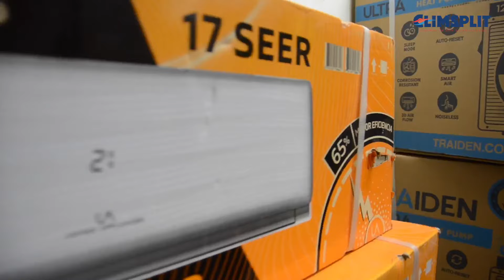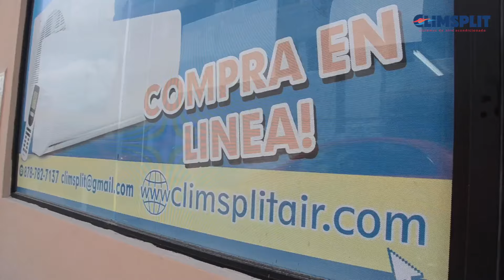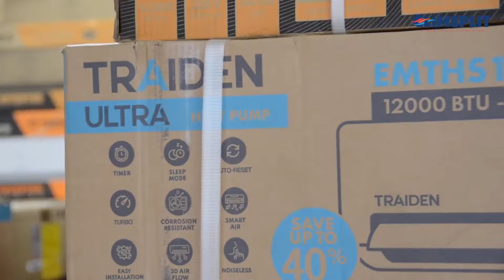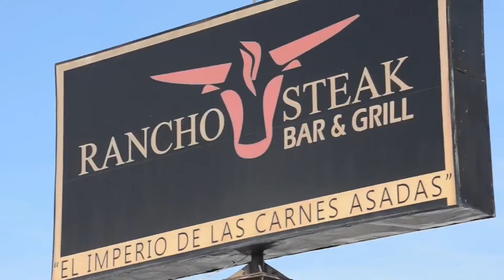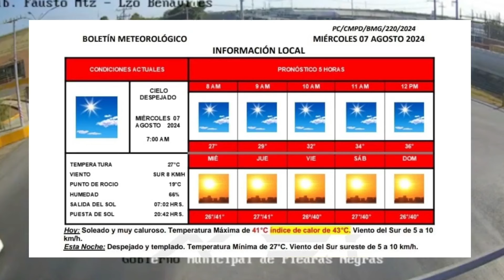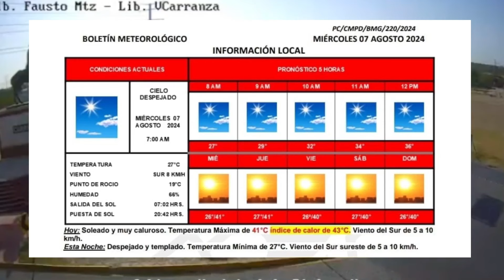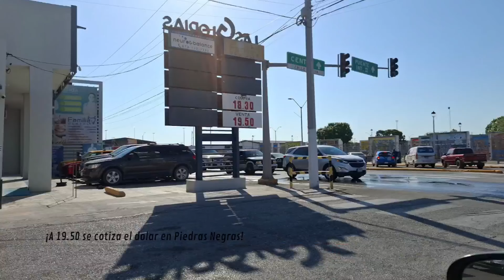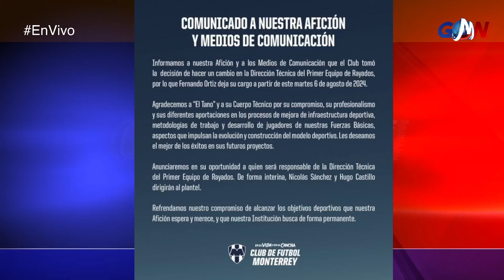Se reúnen Sheinbaum y Manolo para trabajar en equipo por Coahuila | GMN Noticias